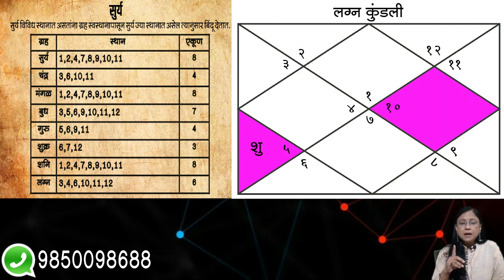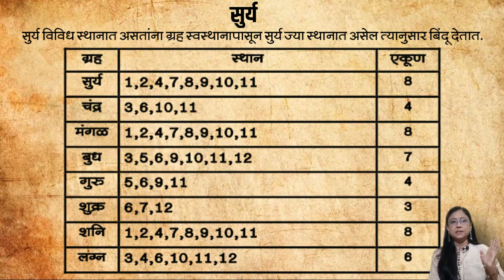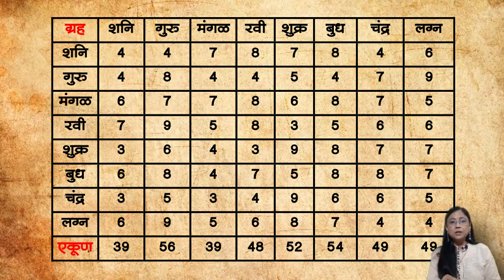भाग -२ । अष्टकवर्गाची भाषा बिंदू आणि रेषा | अष्टकवर्ग अचूक फलादेशाचा मार्ग | Learn Astrology Online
अष्टकवर्गाची भाषा बिंदू आणि रेषा | अष्टकवर्ग अचूक फलादेशाचा मार्ग

ज्योतिषशास्त्राची निर्मिती करीत असतांना आपल्या पूर्वजांनी म्हणजे ऋषीमुनींना खूप सखोल असा विचार, अभ्यास व संशोधन केलेले आहे. भूतलावर जन्मलेल्या जातकाचे जीवन अधिक सुखकर करण्यासाठी, त्याच्या जीवनात घडणा-या विविध घटनांचा सूक्ष्म अभ्यास करण्यासाठी त्यांनी ज्योतिषशास्त्रात वेगवेगळ्या पद्धती विकसित केल्या आहेत. त्यापैकी एक पद्धती म्हणजे अष्टकवर्ग होय. या पद्धतीमध्ये जातकाच्या जीवनाचा, त्याच्या जीवनातील विविध घडमोडींचा सुक्ष्म अभ्यास करता येतो. म्हणूनच अचूक असे फलकथन करता येते.

आजपासून अष्टक वर्गावर स्वतंत्र मालिका सुरू करीत आहोत .